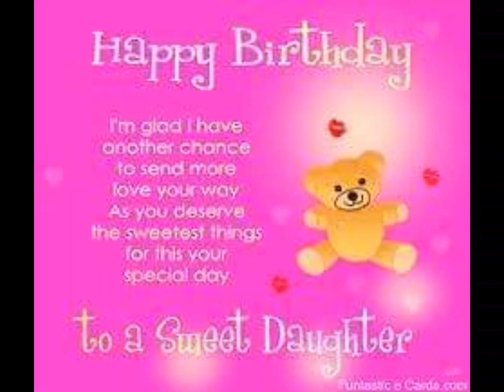Happy 18th Birthday my babyjoy 🎂🎁 🥰 I love you so much🥰